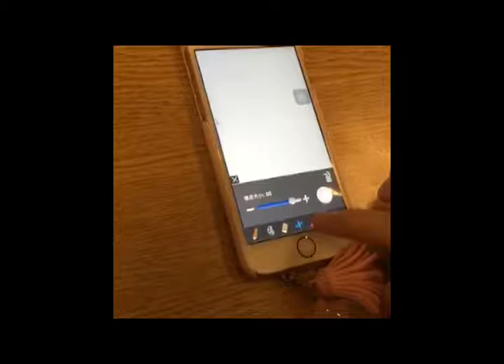Basic Task Lab 8 (20352382)